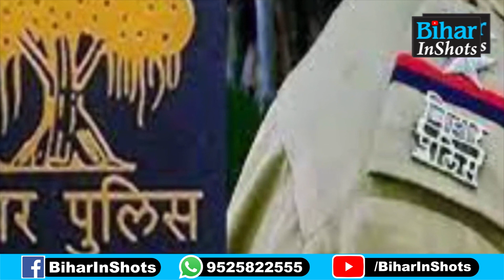Bihar Police को घेरकर राय/फल ही छीन लिया इन लोगों ने, लालपानी वालों की हिम्म्त तो देखिए